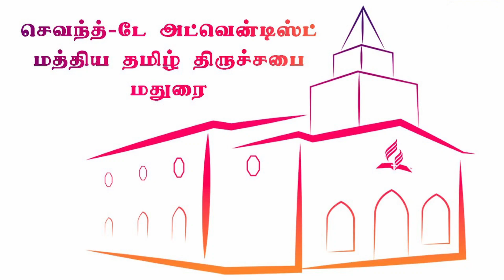Q-1LESSON -11 || Managing in Tough Times